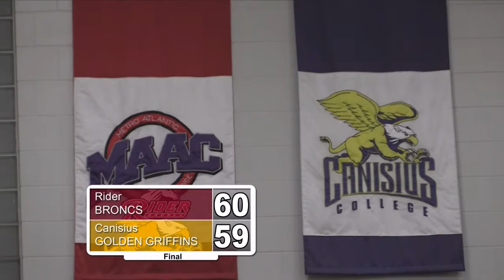MBB vs Rider 2.13.15 Interview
Men's Basketball vs. Rider 2.13.15 postgame interview with head coach Jim Baron.